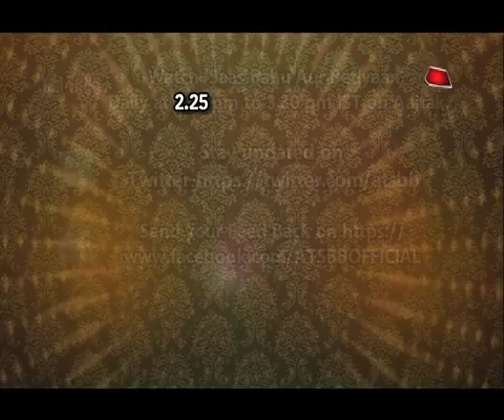"MOM" Real Life Story Of A Mother & Actress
What makes a women special.. Catch a short film of a mother & actress Pooja Kanwal..